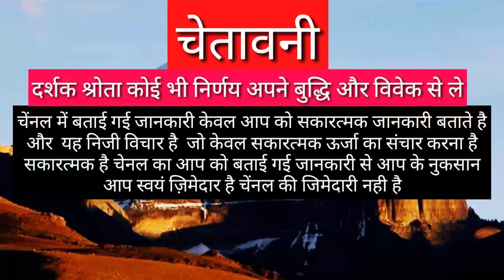KANYA RASHIFAL 2021 | VIRGO HOROSCOPES 2021 | KANYA RASHI 2021 | TODAY